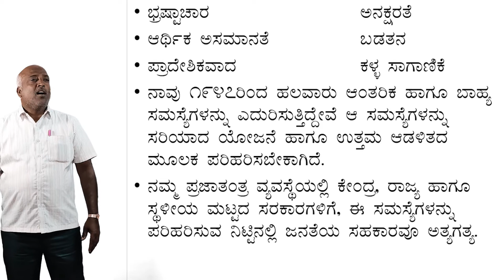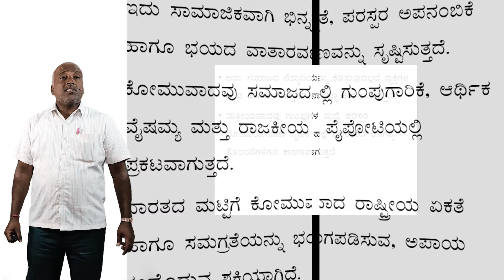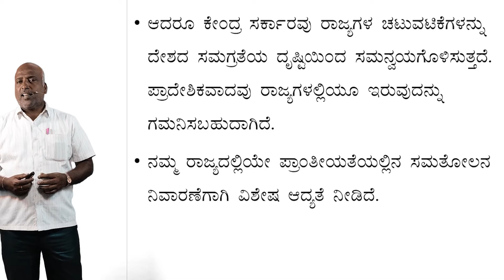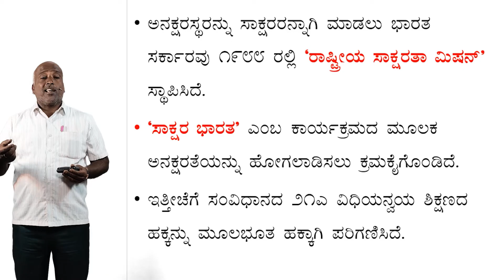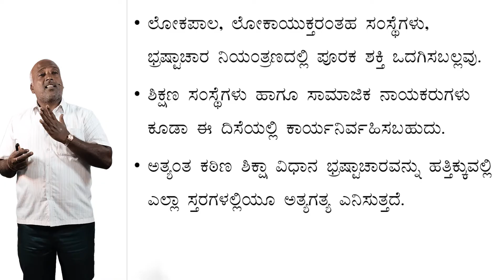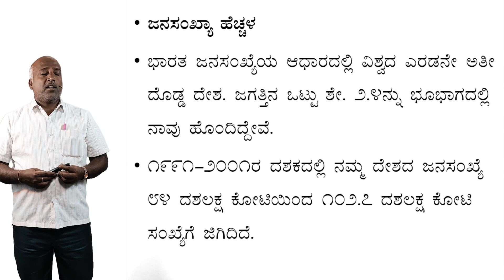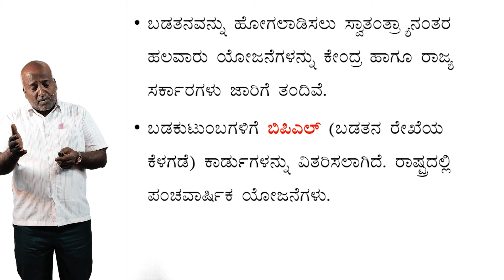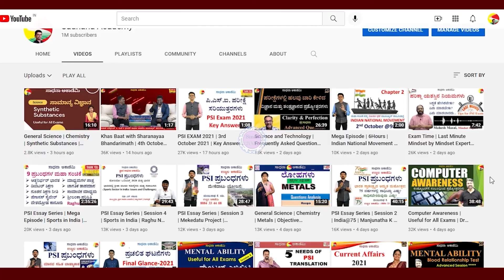SSLC | Social Science | Polity | Challenges of India & Their Remedies | Ramesh G